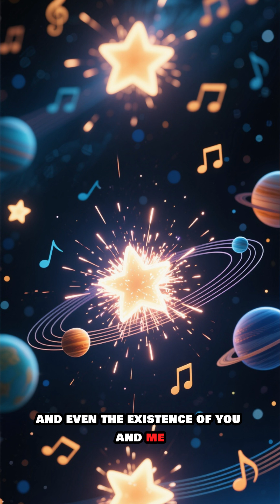Science Can’t Explain This About the Universe | Shocking Truths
From atoms to galaxies, everything is connected. Explore the science and divine design showing how the universe truly works.